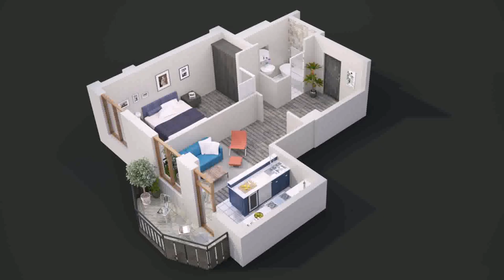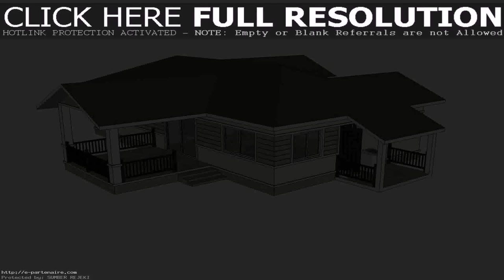Simple House Design With Two Bedrooms - Gif Maker DaddyGif.com (see description)